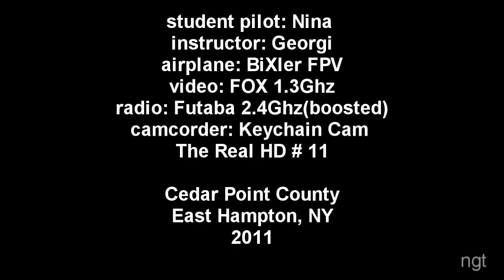FLYING OVER CEDAR POINT- EAST HAMPTON, NY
Just another day in our FPV Flying School. Very hard, windy conditions, and good training lesson for the student ;)
The music is from the  German/Yugoslavian "Western" saga "Winnetou"made in the far 1960's.
The name of the piece is "Old Shatterhand"  based on novel by the popular German writer Karl May.